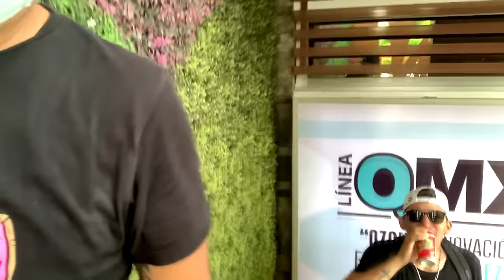TRIKI Y OZZ VS CEVICHURROS//LO TRASQUILAMOS//LA GUERR@ NO PARA AQUI PARTE 7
CANAL DEL TRIKI

BROMA DEL OZZ